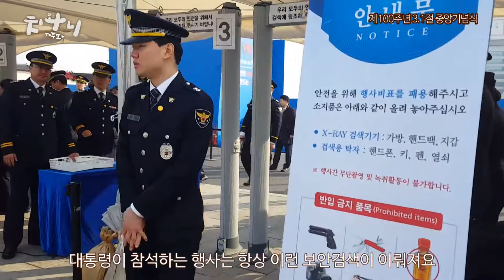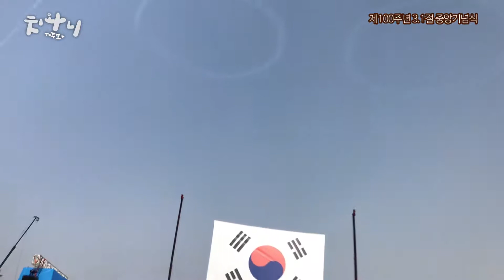대통령님과 같은 자리!!! 초대장 받아서 간 100주년 3.1절 기념식(3.1운동 광화문광장에서)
초대장을 받아서 간 100주년 3.1절 기념식인데 가서보니 대통령님과 같은 A구역 자리여서 너무 영광이었어요.
3.1운동이 일어난 광화문광장에서 진행됬어요.